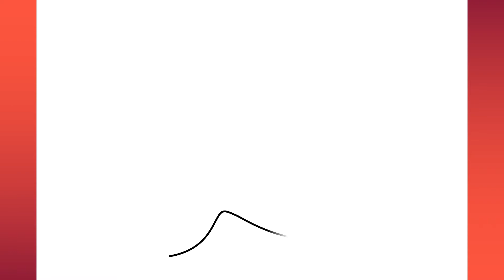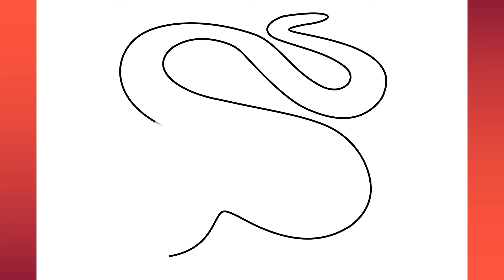How to draw snake drawing step by step